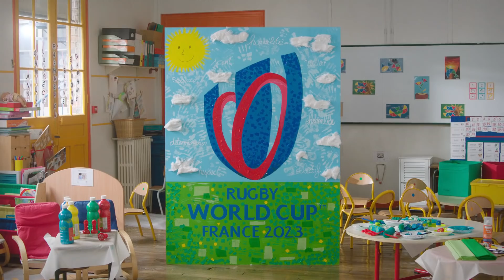Rugby World Cup France 2023 -France subs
Cette vidéo accompagne le dévoilement du logo de la COUPE DU MONDE DE RUGBY FRANCE 2023

We Are Rugby

Production Team : IDZ Prod // [Webedia Group]
Producer : Julien Allard
Director : Matthieu Allard